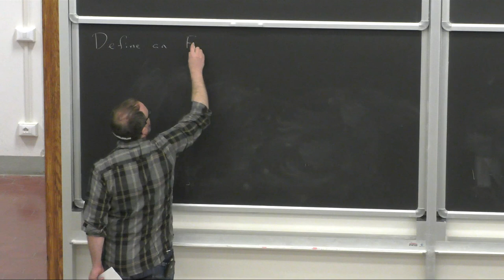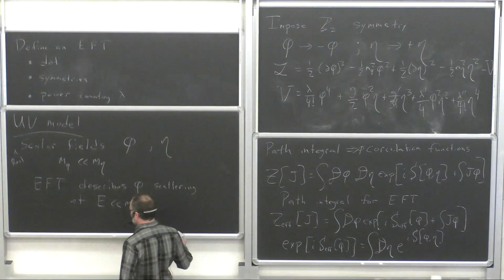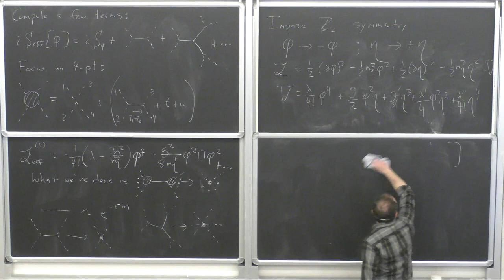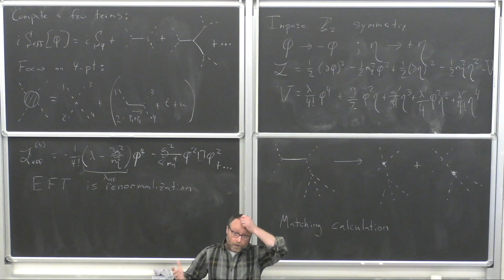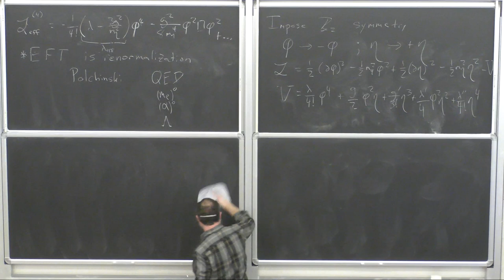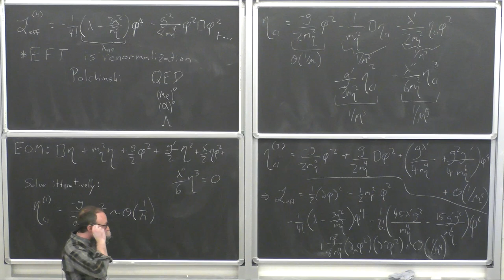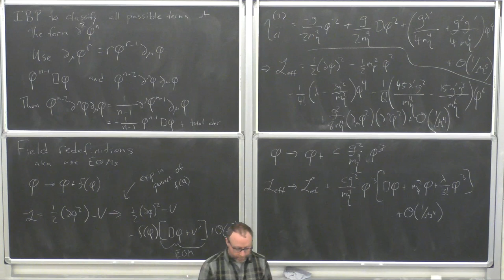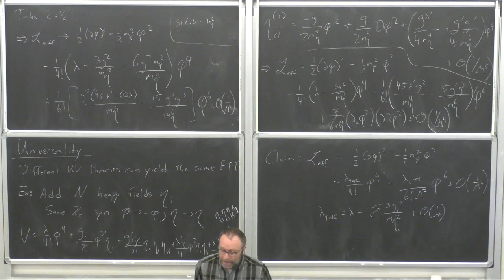Timothy COHEN: "Effective Field Theories" - Lecture II